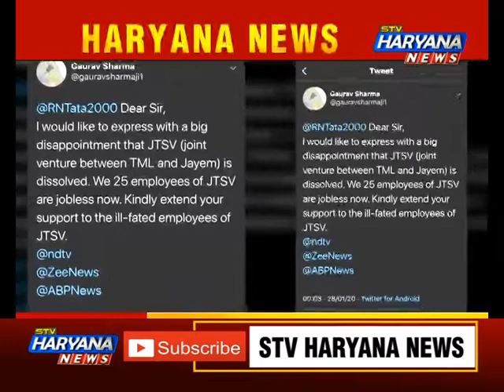‘जाएम टाटा मोटर्स हुई बंद’! क्या आर्थिक मंदी के चलते उठाना पड़ा ये बड़ा कदम ? || STV Haryana News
टाटा मोटर्स ने जाएम के साथ एक नई ब्रांड के अंदर कंपनी शुरू की थी ..जाएम टाटा स्पेशल व्हीकल PVT LTD(JTSV)….लेकिन सूत्रों के हवाले से खबर आ रही है कि ये कंपनी बंद कर दी गई है ..अब सड़को पर तीआगो जेटीपी और टाईगर जेटीपी की नई कार नहीं दौडेगी .इसी के साथ स्पोर्टस कार के फैन के लिए भी बुरी खबर है कि ..बजट स्पोर्टस कार जिसको 1 साल में ही कंपनी को अलवीदा कहना पड़ेगा... ...क्योंकि लगभग 300 कस्टमर इसे खरीद चुके हैं .JTSV कंपनी के लगभग 30 कर्मचारी बेरोजगार हो गए है ...तो क्या ये आर्थिक मंदी का प्रभाव है. क्या आर्थिक मंदी के चलते ये बड़ा कदम उठाना पड़ रहा है.. क्या आर्थिक मंदी का असर अब कार बिजनेस पर भी पड़ने लगा है..